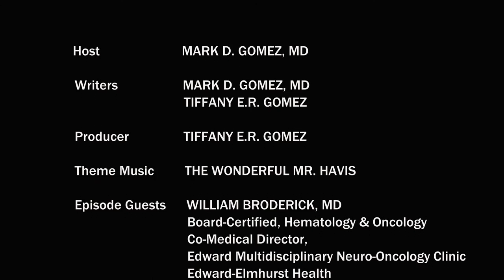Episode #60: CancerSucks, Part 1 - Brain Tumors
According to the National Brain Tumor Society, an estimated 700,000 Americans are living with a brain tumor. Of this total, approx. 30% of them are malignant; the average survival rate for malignant tumor patients is 35%. An estimated 86,970 people will receive a primary brain tumor diagnosis in 2019.

What causes brain tumors to develop, how can the risk be minimized and what treatment options are available?
Air Date: 8/7/19
Writers: Mark D. Gomez, MD; Tiffany E.R. Gomez
Host: Mark D. Gomez, MD
Producer: Tiffany E.R. Gomez

TO YOUR HEALTH WITH DR. G™
Building Trust. Delivering Truth.
An MDG Wellness LLC Production

William Broderick, MD
Board-Certified, Hematology & Oncology
Co-Medical Director, Edward Multidisciplinary Neuro-Oncology Clinic
Edward-Elmhurst Health

William B. Schueler, MD
Board-Certified, Neurosurgical Surgery & Spine Surgery
Edward-Elmhurst Health